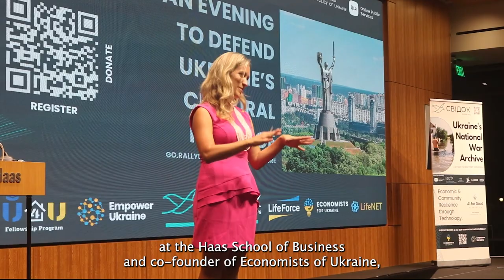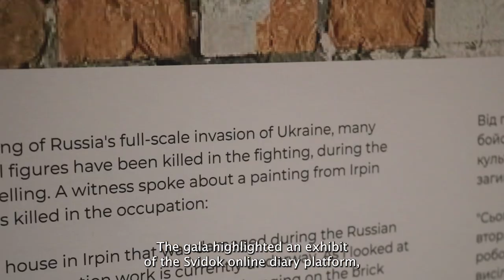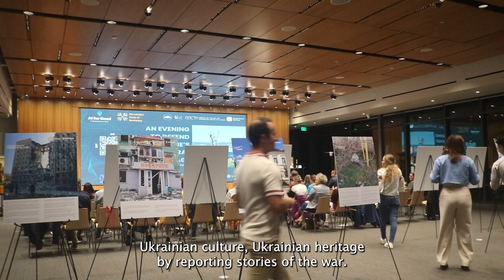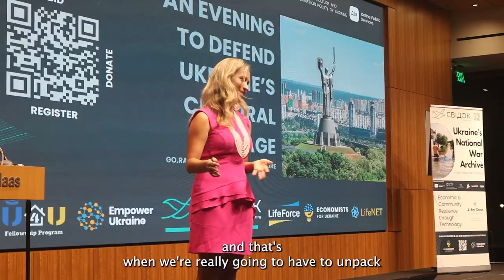UC Berkeley Haas School of Business Highlights Ukrainian Voices Amidst Russia-Ukraine War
The UC Berkeley Haas School of Business hosted a gala dinner in order to preserve Ukrainian culture amidst the Russia-Ukraine War. Anastassia Fedyk, an assistant professor of finance at the Haas School of Business and co-founder of Economists of Ukraine, discussed the importance of bolstering Ukrainian voices with CalTV News reporters Shayla Eslampour and Jo Moon.

Produced/Edited By: Jo Moon, Shayla Eslampour